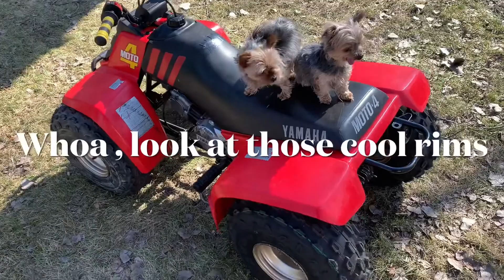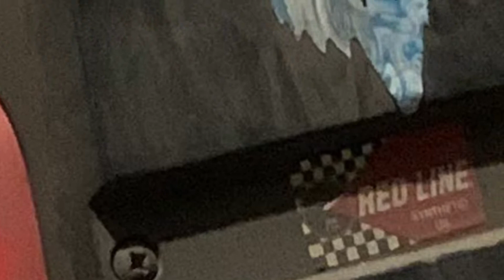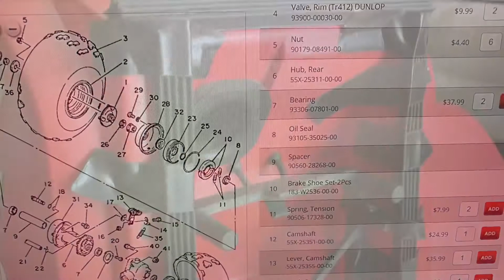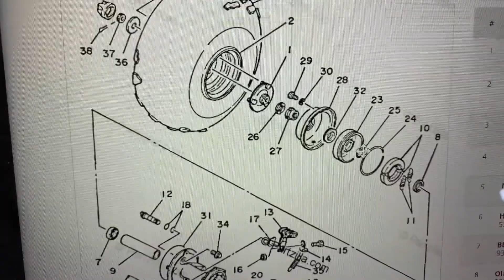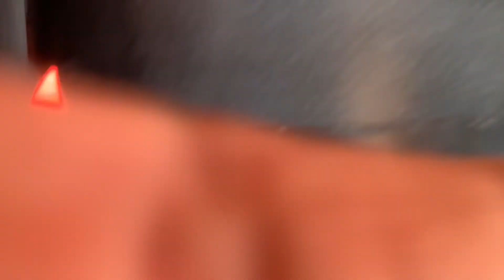1985 Yamaha Moto 4 yfm80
Craigslist find $200 1985 Yamaha Moto 4 YFM80
Clean up and restore , new tires , brakes,cleaned carb, some new seals fresh oil and grease welded 3 new teeth on differential gear